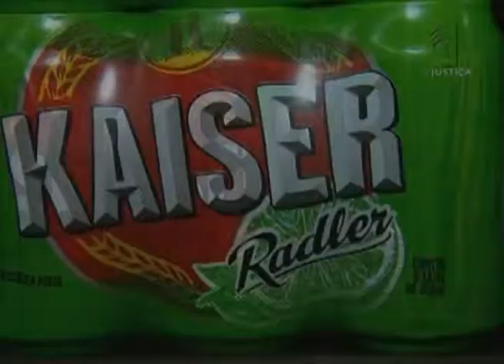Jornal da Justiça - Expressão "sem-álcool" é considerada legal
O Superior Tribunal de Justiça considera legal o uso da expressão "sem-álcool" em uma das versões da cerveja Kaiser, mesmo que o produto contenha pequeno teor alcoólico.

Veja os detalhes com o repórter Caio Balthazar!